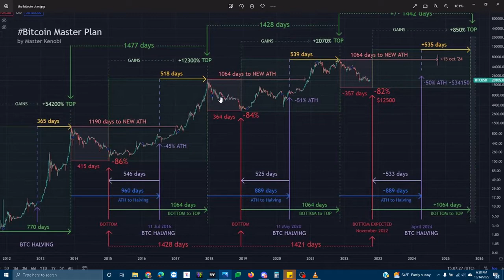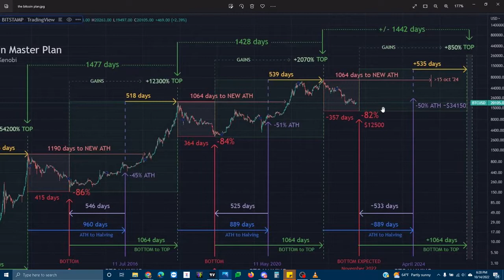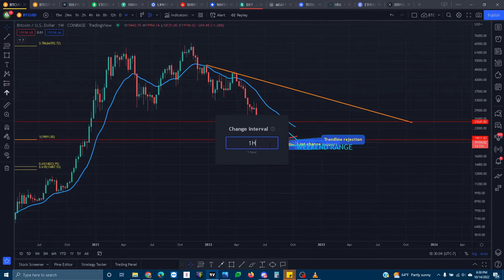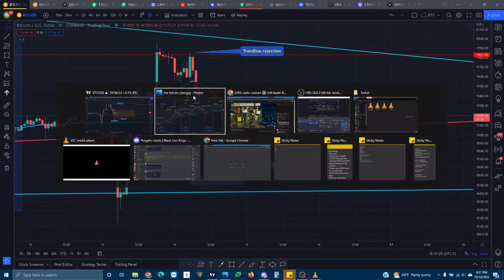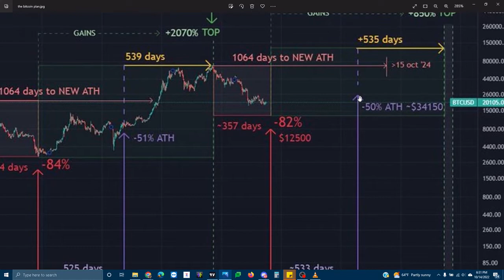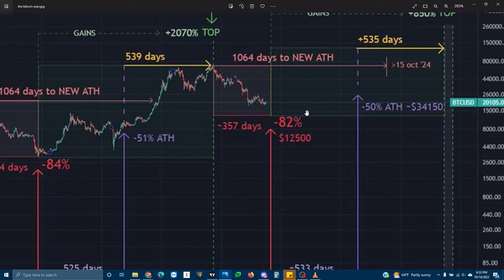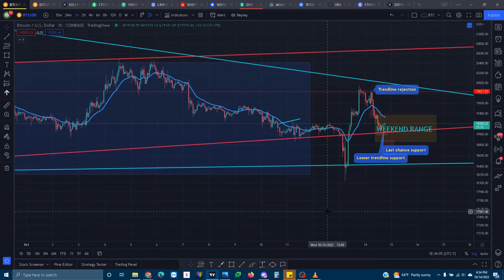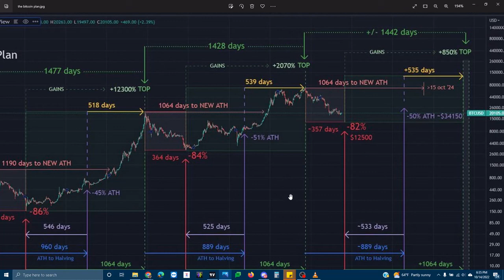Bitcoin Master Plan Update Oct. 14, 2022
Bitcoin update for this week after the Inflation numbers destroyed most technical analysis. Are we going down from here to 17k or up to 21k?

Bitcoin moves in cycles. Choose to follow the path & win, or continue to be brainwashed by the media and your broke friends & keep losing. The choice is yours.

REFERAL LINKS
KUCOIN TRADING: